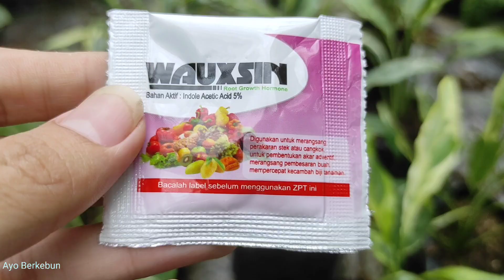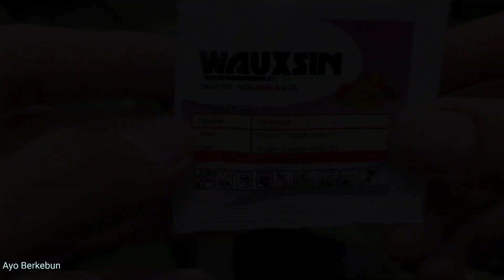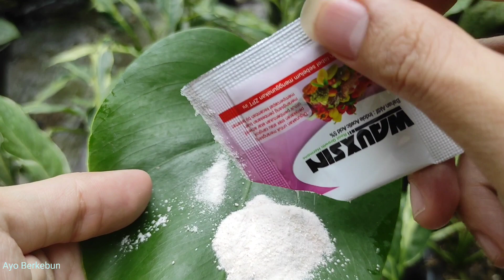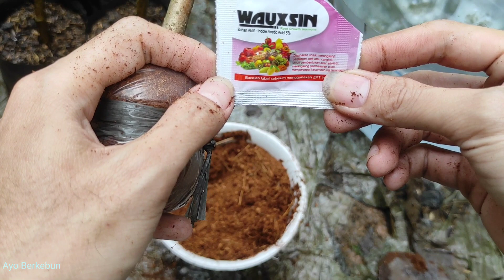Cara Penggunaan WAUXSIN Hormon Perangsang Akar Tanaman |Stek Cangkok Pembesar Buah ZPT Hormon Auksin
Cara Penggunaan WAUXSIN Hormon Perangsang Akar Tanaman Untuk Stek, Cangkok, Pembesar Buah | ZPT Hormon Auksin